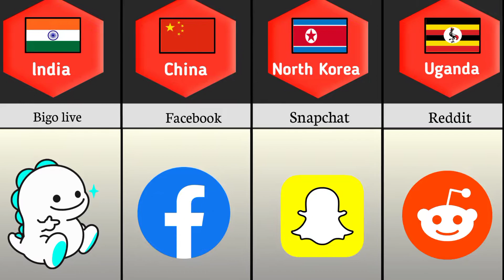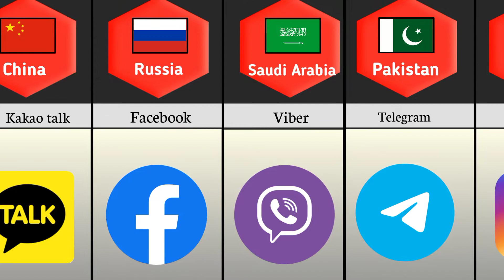Never Use These Social Media from different countries